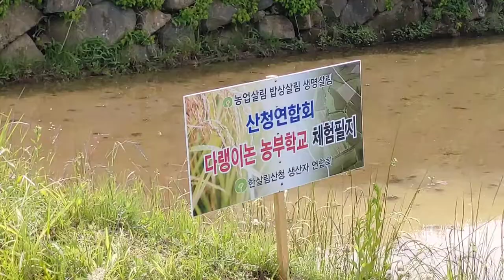다랭이논 줄모내기 아이들 농부학교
산청 황매산 아래 만암마을에 친환경농업교육관이 있는데 산책중 줄모내기를 하고 있길래 짧은 영상으로 올립니다